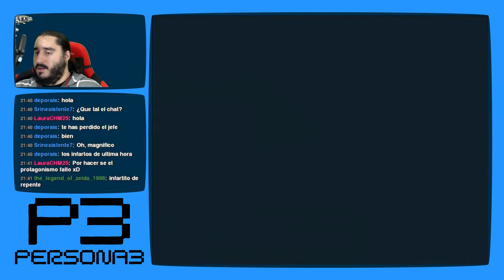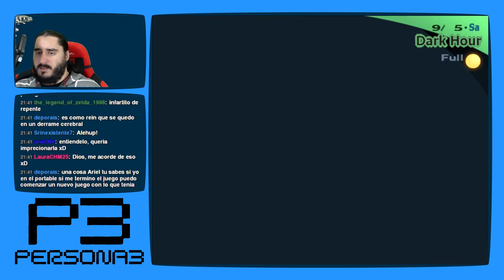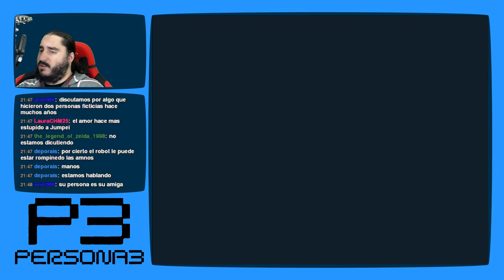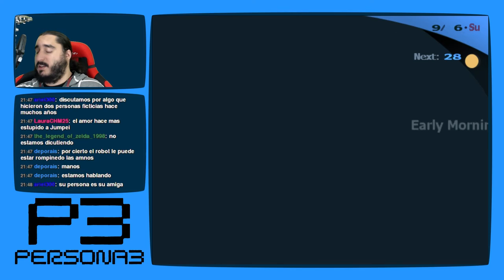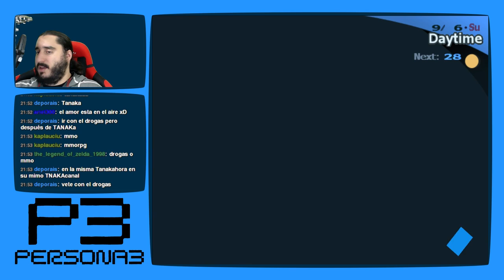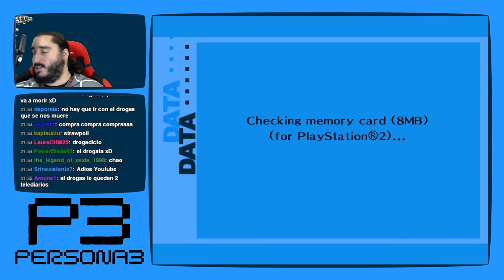Persona 3 [PS2 - PCSX2 1080p] | Parte 105 - Cada Cual con Su Afición